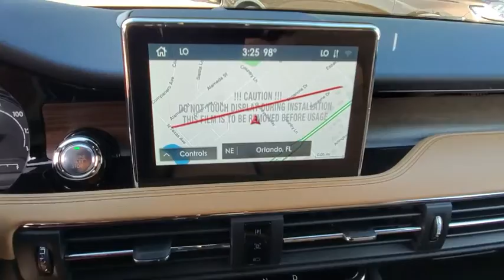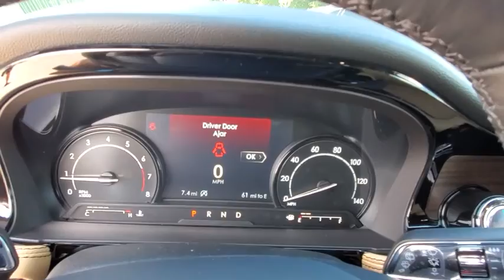2020 Lincoln Corsair Winter Park, Longwood, Kissimmee, Windermere, Orlando, FL 200055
Iced Mocha New 2020 Lincoln Corsair available in Orlando, Florida at Central Florida Lincoln. Servicing the Winter Park, Longwood, Kissimmee, Windermere, FL area.